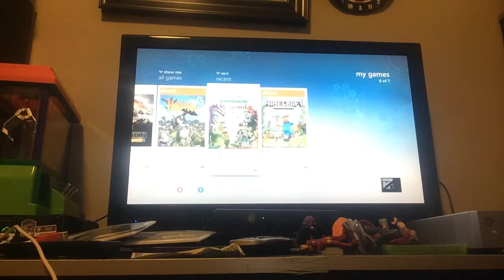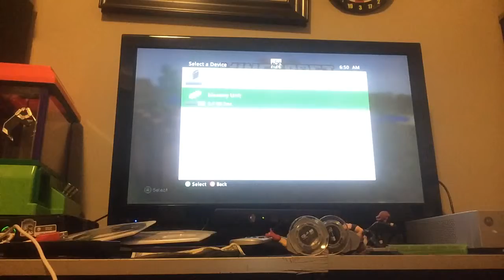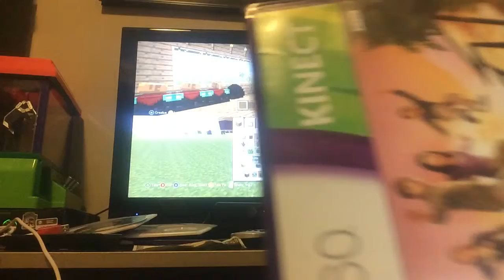(Satrdayminecraft) minecraft Jackvile gameplay